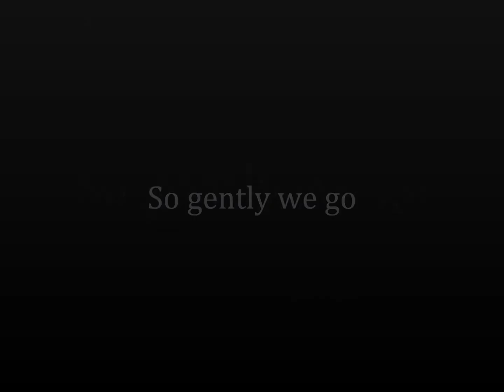March - April, 2011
Panama sky